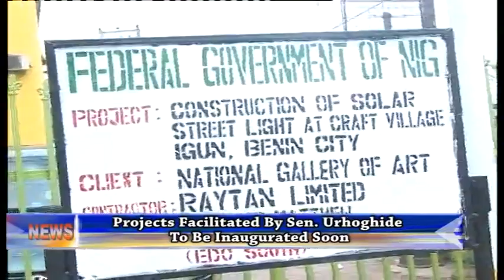Projects Facilitated By Sen. Matthew Urhoghide To Be Inaugurated Soon